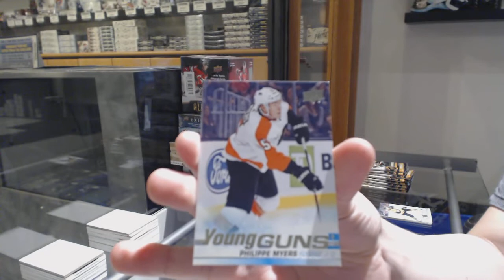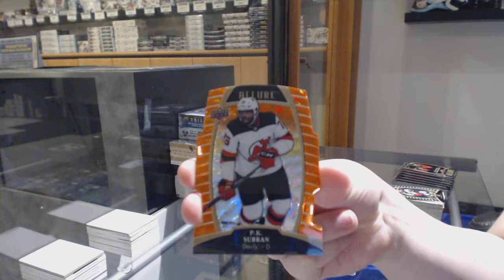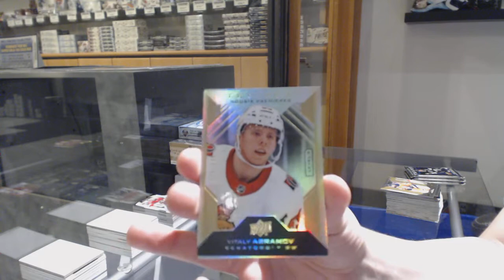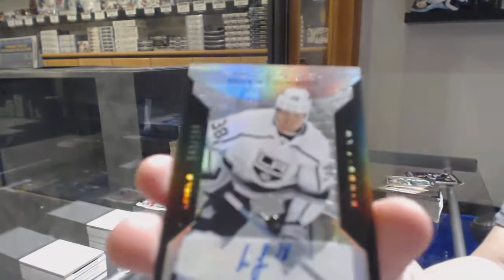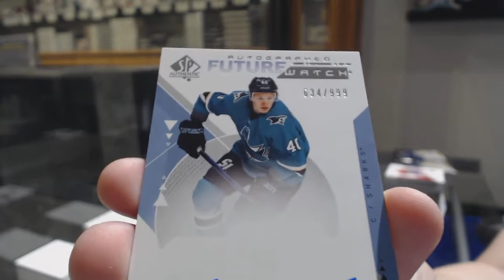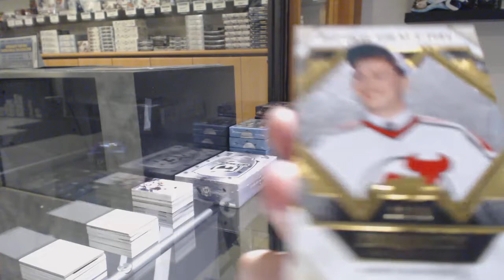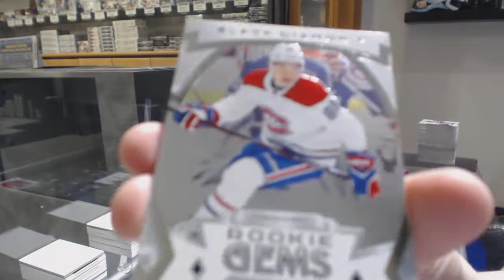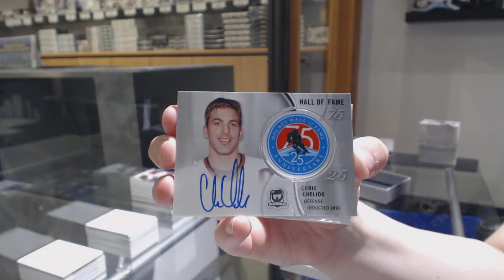7 Box Special Mix Hockey Box Break with The Cup! - C&C GB #10,660